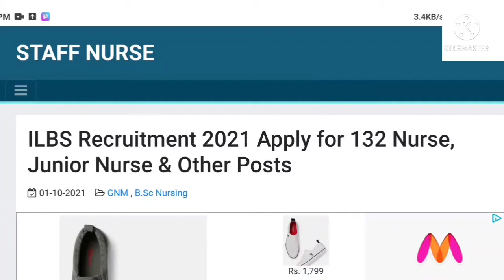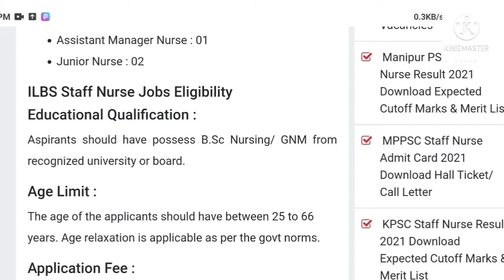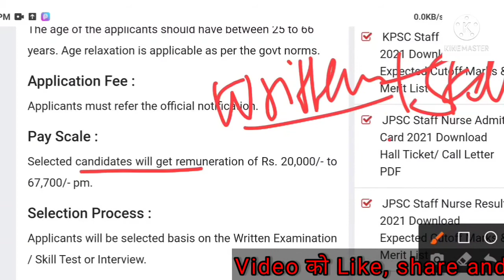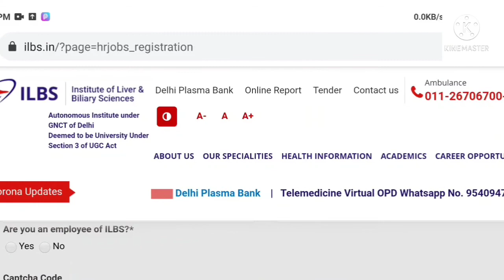नई नर्सिंग की भर्ती Central Govt. Delhi total Post- 132 All India Candidate apply here. Jr.Ex Nr..